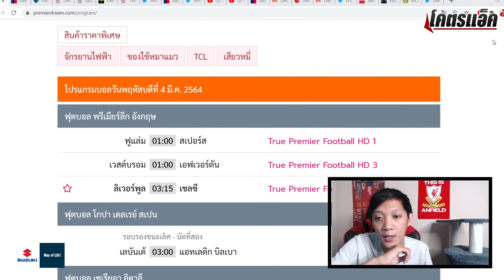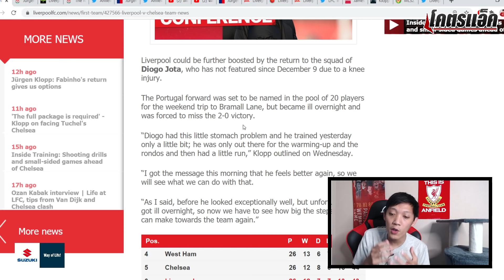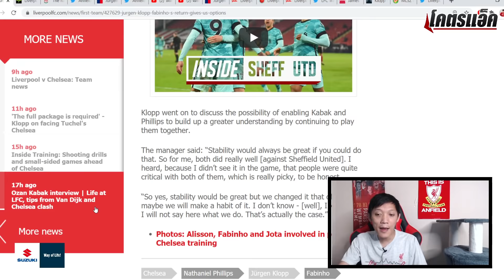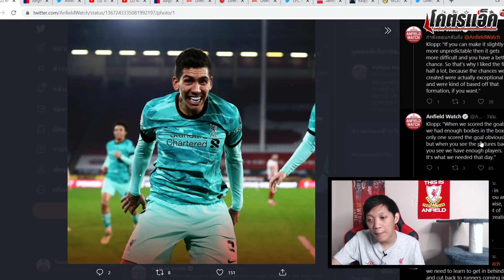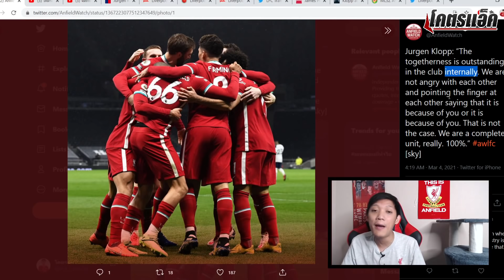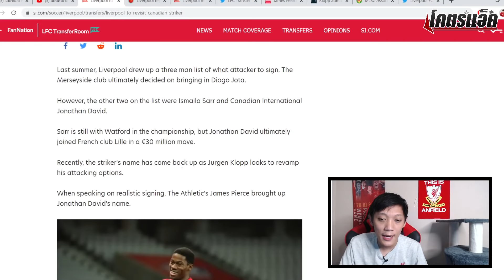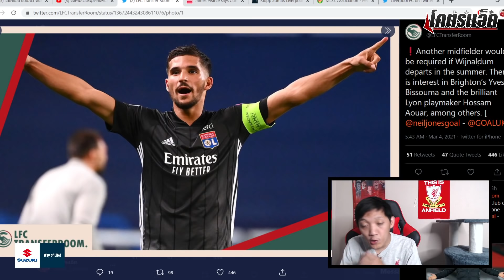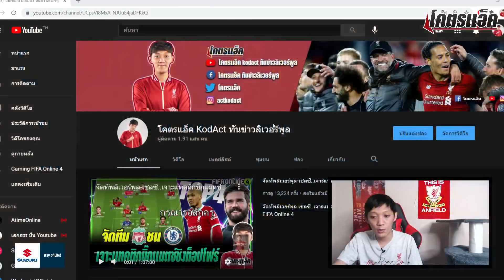เผยชื่อ5แข้งส่อโละทำตัง,มีลุ้นหอกลีลล์-อาอูอาร์,พรีวิวลิเวอร์พูลพบเชลซี,lข่าวลิเวอร์พูล4/3/64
พรีวิวลิเวอร์พูลพบเชลซี,เผยชื่อ5แข้งส่อโละทำตัง,มีลุ้นหอกลีลล์-อาอูอาร์lข่าวลิเวอร์พูล4/3/64
**รถยนต์ All New Suzuki แรงสุดขีด สปีดเร้าใจ อัพพาวเวอร์ให้ออกไปสนุกกับชีวิต